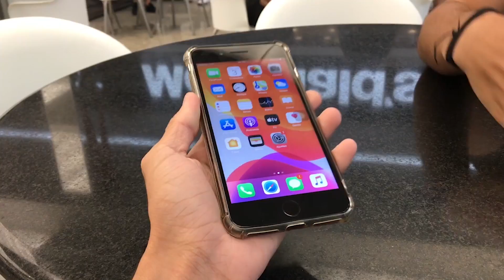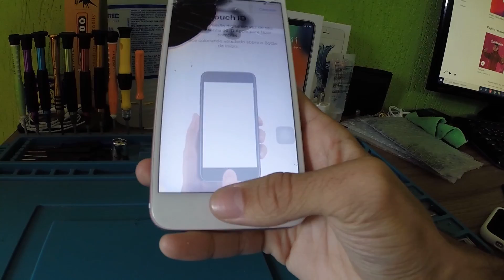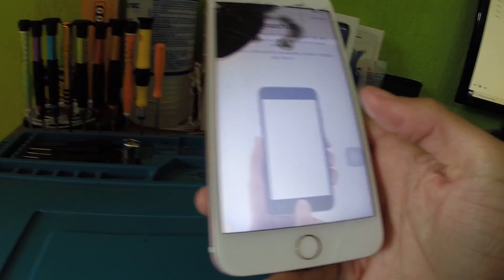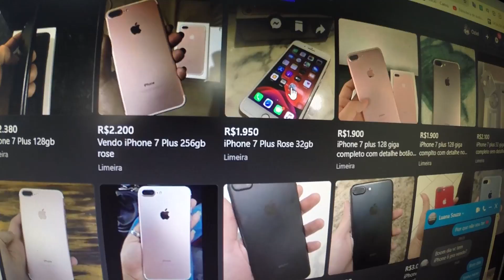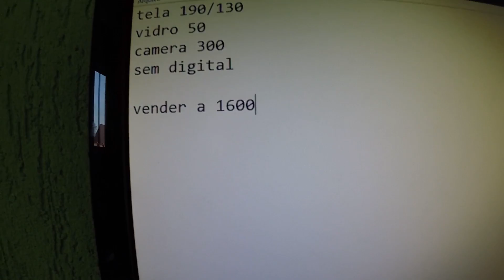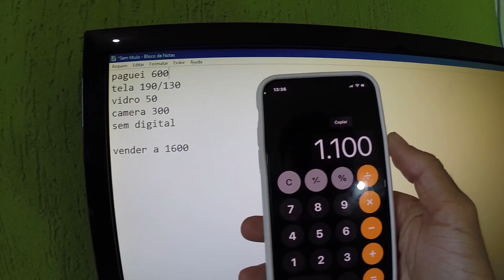COMPREI UM IPHONE 7 PLUS USADO E VEIO TODO QUEBRADO | OZIEL VIDAL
Comprei um iphone 7 Plus usado todo quebrado, cheio de coisas pra fazer, valeu a pena? Quanto paguei, vale a pena fazer manutenção de celular?
De quebra mostrei a quanto ta valendo o iphone 7 plus em 2020 aqui na minha cidade.